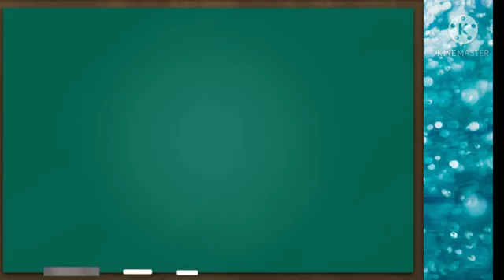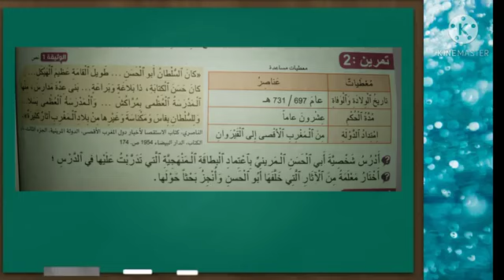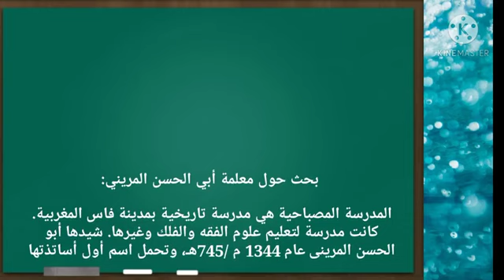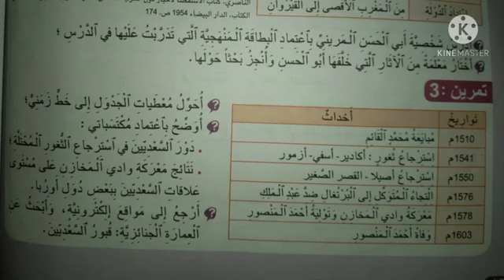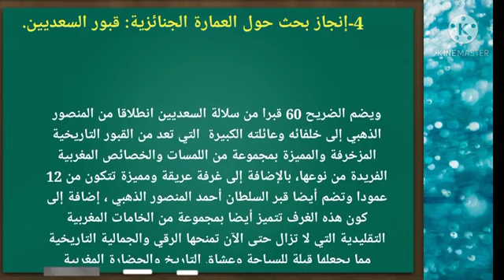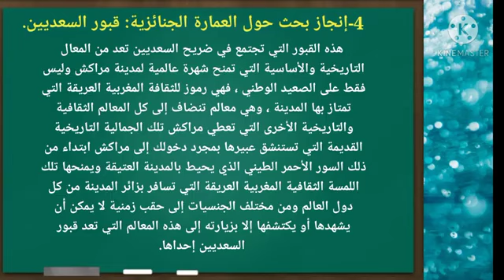تقويم ودعم صفحة 42 مادة التاريخ الجديد في الاجتماعيات المستوى السادس